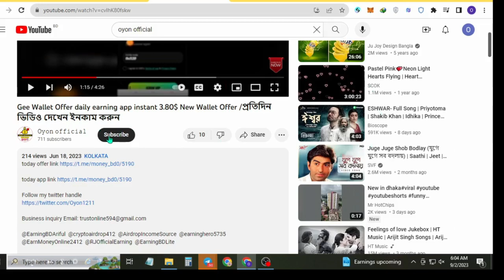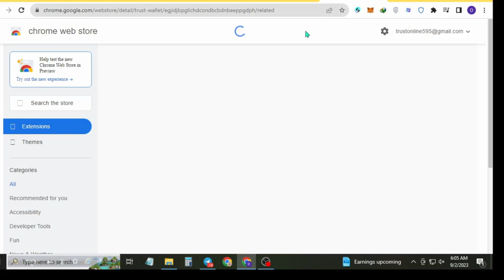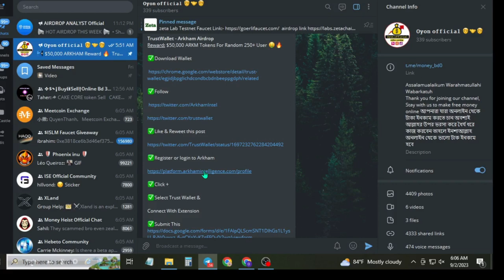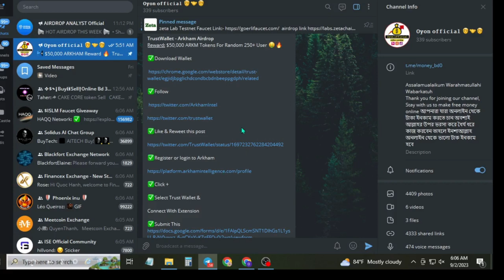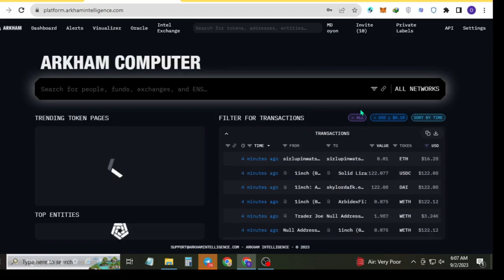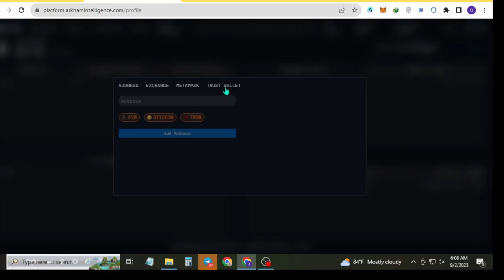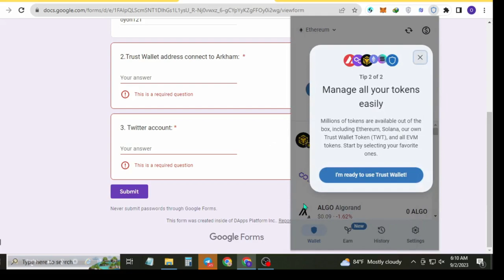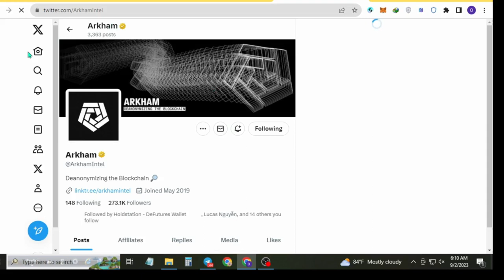ARKHAM Airdrop New Big Offer।।$50,000 ARKHAM Reward 😱 TrustWallet - ARKHAM Airdrop।। Per Winner 200$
ARKHAM Project New Big Offer।।$50,000 ARKHAM Reward 😱 TrustWallet - ARKHAM Airdrop।। Per Winner 200$